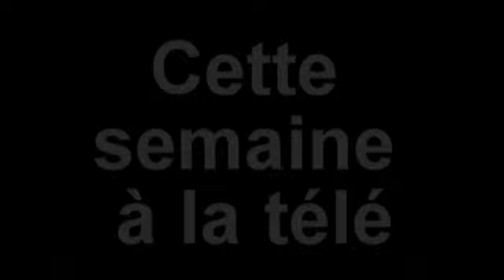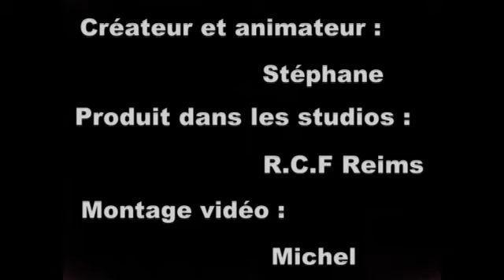Chronique cinema RCF Reims / Ardennes du 19 Jiun 2018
Voici votre chronique ciné de la semaine...
bon films :)
merci de partager les amis ...
merciiiiii